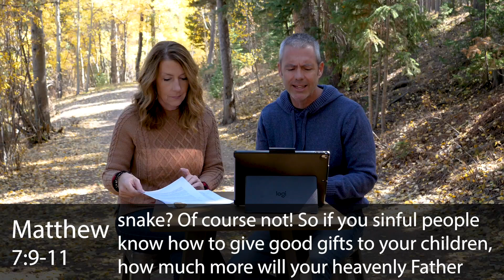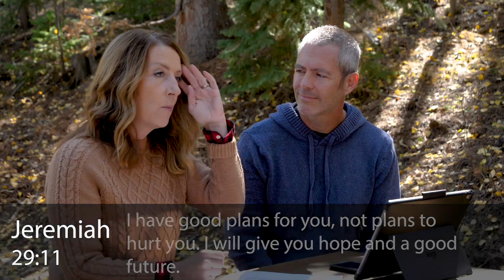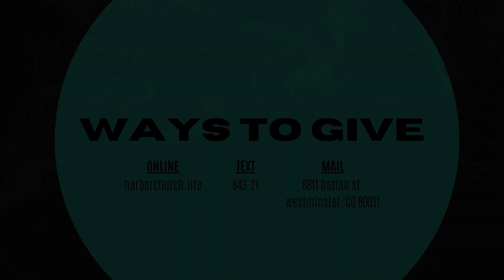The Invitation | Our Response | Full Service